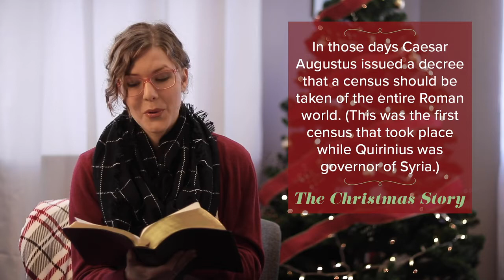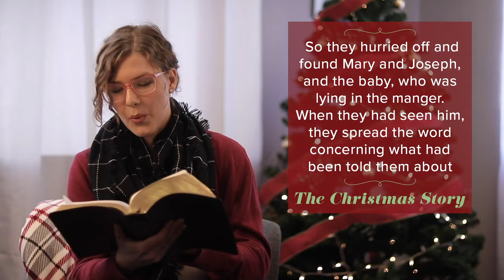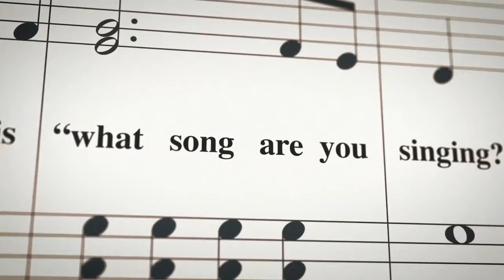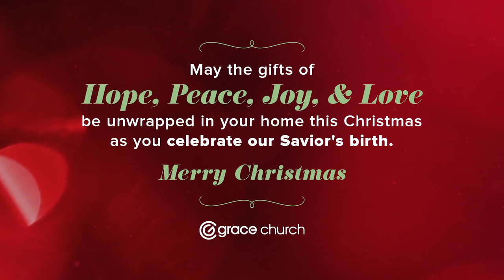Songs Of Christmas: Part 4 of 5 | 12.24.20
Christmas Eve Online Service: "Silent Night" by Sung Kim

As followers of Christ, we are called to bring light to the darkness and hope to the hopeless. Redemption is possible. Join us as we learn about how God's redemption is at work in the world today.

Be a part of Grace Church’s local and global impact by donating